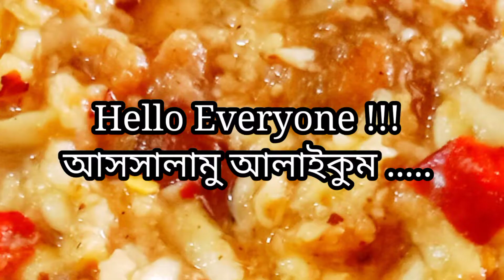তেঁতুল দিয়ে কাঁচা কলার টক-ঝাল-মিষ্টি ভর্তা রেসিপি | tetul kacha kola vorta recipe | Tano's Kitchen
Sweets recipe -
কন্ডেন্সড মিল্ক এর রেসিপি 👇👇

Other Recipe -
বৃষ্টির দিনে গরম গরম ভুনা খিচুড়ি রেসিপি 👇👇